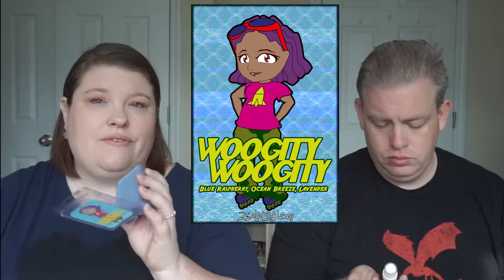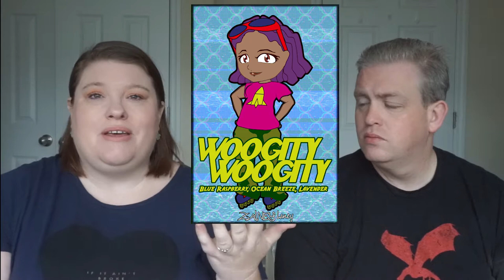July Zainey Laney Product Collection | Find Yourself!